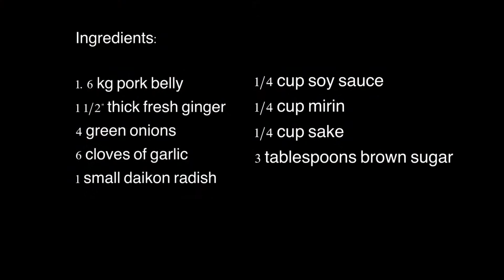How To Make Japanese Braised Pork Belly (Kakuni)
This is one of my favorite Japanese dish that makes my mouth water.  The tender and juicy pork belly have been braised for 3 hours.  This is a perfect dish to share with you beloved or family.  The cooking time is a bit long but the preparation is easy and simple.

INGREDIENTS:
1.60 kg pork belly
1 1/2 inches thick of fresh ginger
4 green onions
6 cloves of garlic
1 small daikon radish
3 cups of Dashi stock
1/4 cup soy sauce
1/4 cup mirin
1/4 cup sake
3 tablespoons brown sugar

DIRECTIONS:
1.  Peel and cut the daikon radish into bite size.
2.  Cut the pork in about 2″ squares then pan seared the pork belly on each side. (You don’t need to add oil, the fat will come out from the pork belly.)
3.  In a large pot, add fresh ginger, green onions, garlic, 6 cups of water, and pork belly.
4.  Bring them to boil then reduce heat to medium low and simmer for about 2 hours. (Add water to cover the pork belly if the water is running out.)
5.  After 2 hours, use a skewer to test if the pork belly is tender.
6.  Transfer the pork belly into a warm water, rinse then use paper towel to wipe off the excess fat.
7.  Place the pork belly to another pot then add daikon radish, soy sauce, mirin, sake, brown sugar, Dashi stock and bring them to boil.  Reduce heat to medium low and simmer for 1 hour.
8.  After 1 hour, place the pork belly and daikon radish on the rice along with the sauce.  Enjoy!!